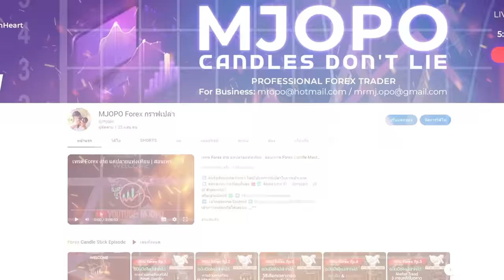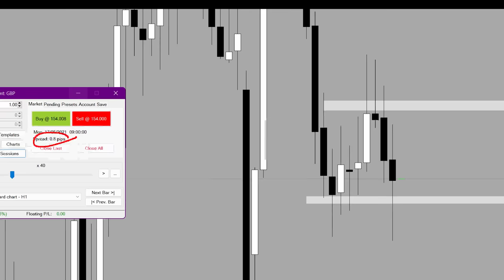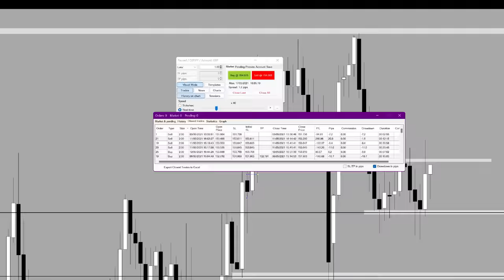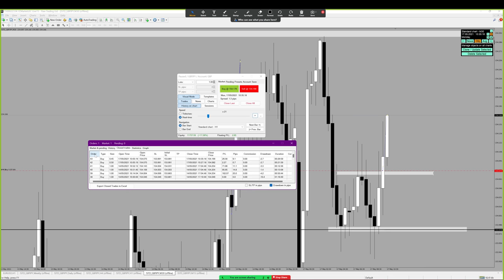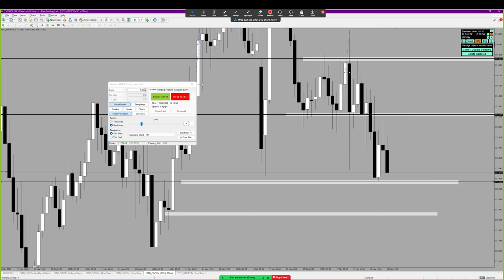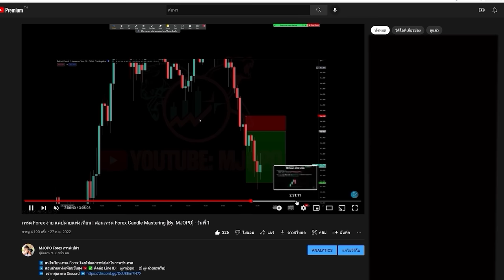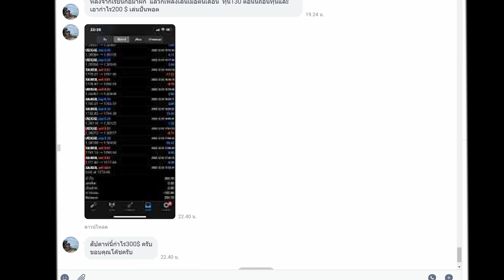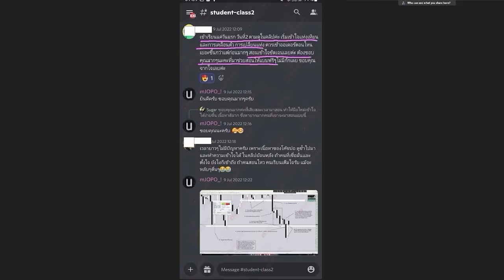เข้าเทรดแบบยากๆให้ดู จะได้เก่งๆ | มือใหม่อย่าดูนะ เดี๋ยวหลงทาง